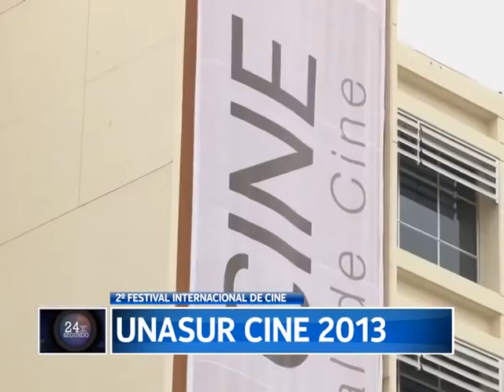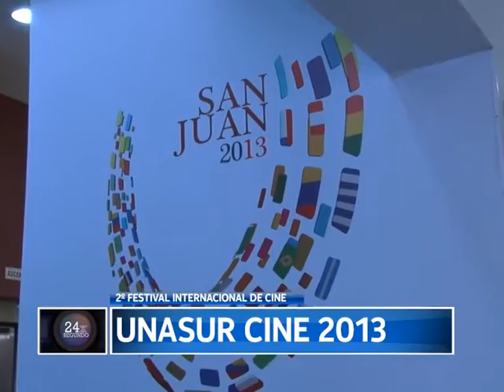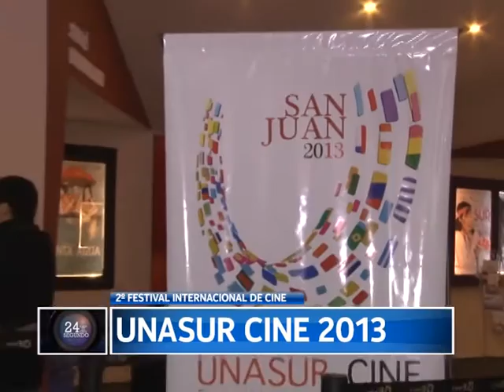Cobertura del FESTIVAL UNASUR CINE 2013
ANA PEÑALVA LOBO - Lic. en Comunicación Social y Periodista.
CRONISTA A24